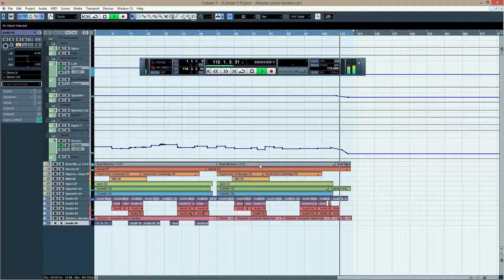erfan vs shohre aksasho pareh kardam remix raghs gheri complete